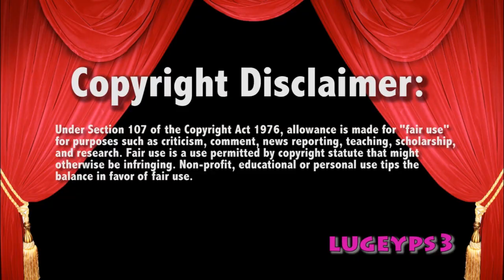WWE Raw 9/18/17 Bray Wyatt v Dustin Rhodes